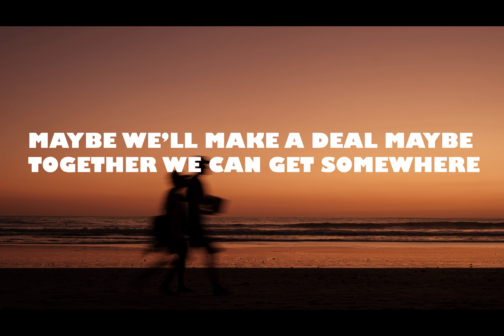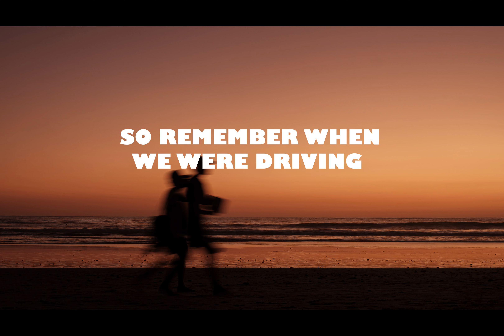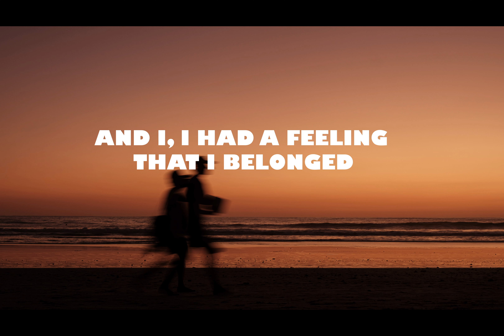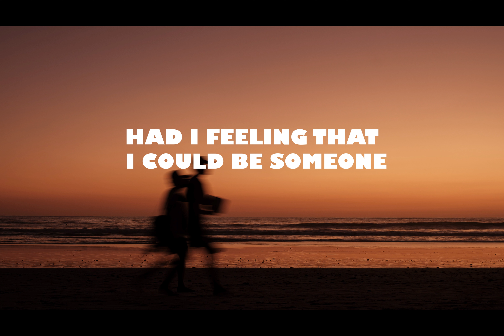Jonas Blue - Fast Car (Lyrics) ft. Dakota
Lyrics:
So remember when we were driving, driving in your car
I had a feeling that I could be someone